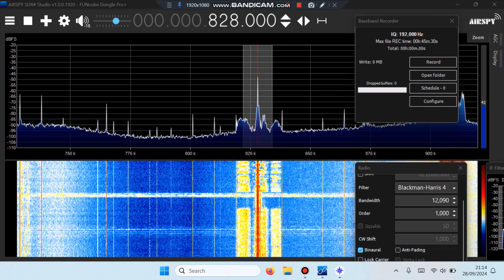828kHz MW Magic828 binaural Klipheuwel 25kW 1146km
Received in SE Botswana. Funcube Dongle Pro+ SDR/ SDR# /5 element FM Yagi (V)